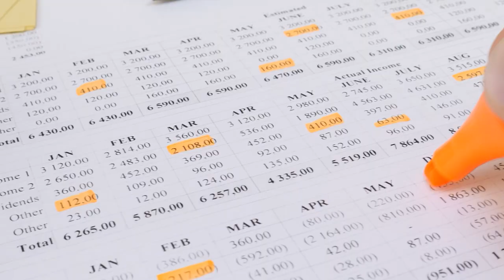Introducing a new Switch module: Switch it Up